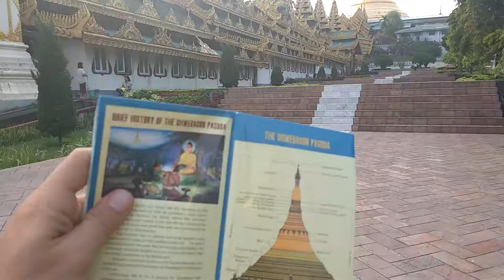Swedagon pagoda Yangon Myanmar